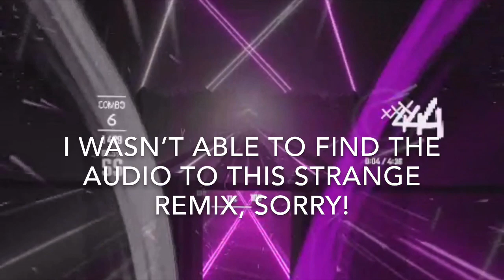Creeper Aww Man But Anime Girls And It’s one of the Hardest Beat Saber Level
Creeper aww man but it has anime girls and it’s one of the hardest beat saber levels. yes, I beat it. this took me hours.